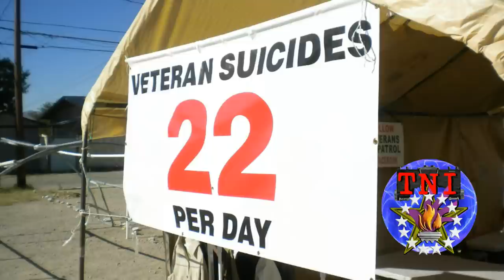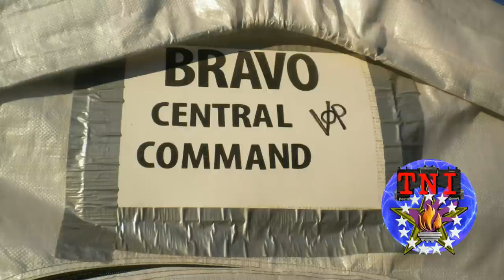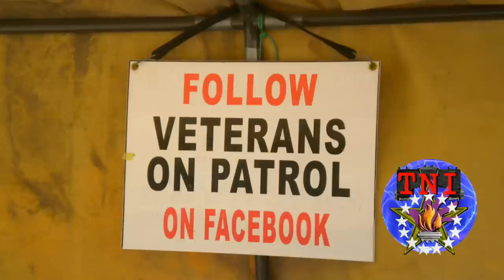“Veterans On Patrol” Helping Our Arizona Homeless - Interview with Lewis Arthur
Our US military veterans represent individuals who have vowed to keep us all safe and are made up of many who have made extreme personal sacrifices to honor that commitment to us and our Constitution. Offering our military veteran a personalized hand up while asking for their contribution in providing all people in need, the tools for there own unique individual success and or survival.

This program features an interesting conversation with patriot Lewis Arthur, the founder and current program director of ‘Veterans On Patrol’. V.O.P. is a tent city in our Tucson where area homeless and undernourished that may be in need of basic services can get help. The primary objective of the camp is recon the area to seek out our counties most precious resource, our homeless military veterans. The camp seems to offer a priceless personal therapy in the form of helping other unsheltered Americans

Veterans On Patrol is a group of dedicated to filling the void where other organizations fall short and doing things to help other people. All volunteer. Lewis describes the funding for V.O.P. to be a “Self Sacrificing Organization” (S.S.O.) What makes ‘Veterans On Patrol’ truly unique is it is an outreach that actually reaches out while being embedded within our local communities in order to find all people who are in need of assistance, especially our many military veterans have been neglected while seeking help through the many other means.

‘Veterans On Patrol’ on Facebook

Please excuse wind and other surrounding outside sounds and noises at times such as locomotives and camping. This interviews is for extensive informational value.

This exclusive interview was recorded on Dec 1st 2015 at the VOP Bravo base in the downtown area of Tucson, AZ.